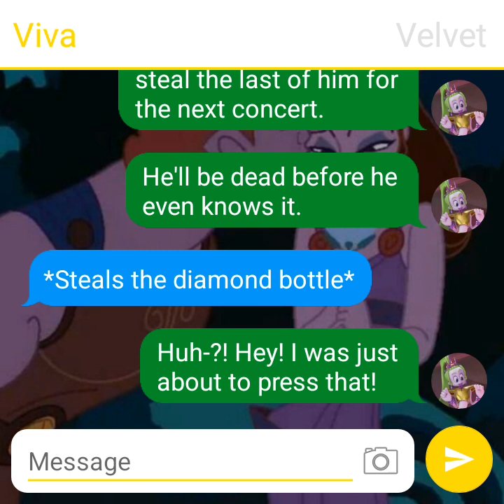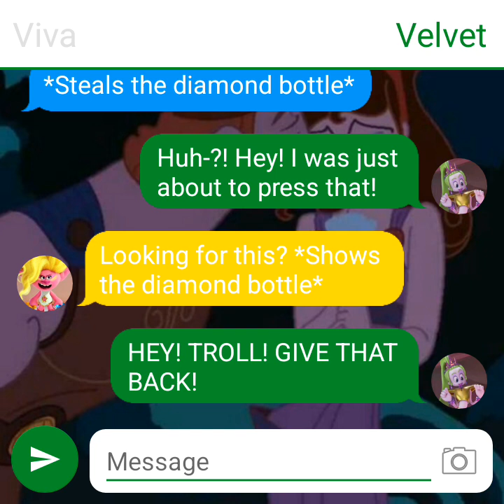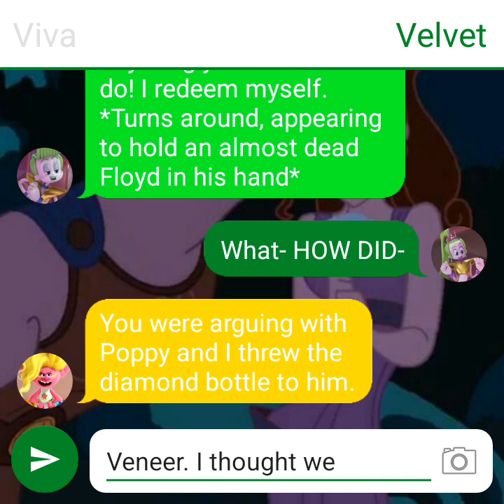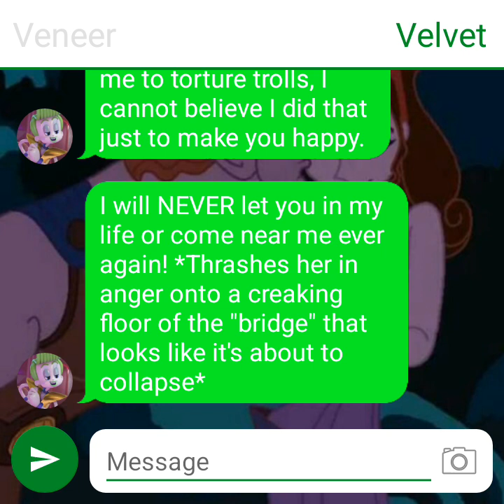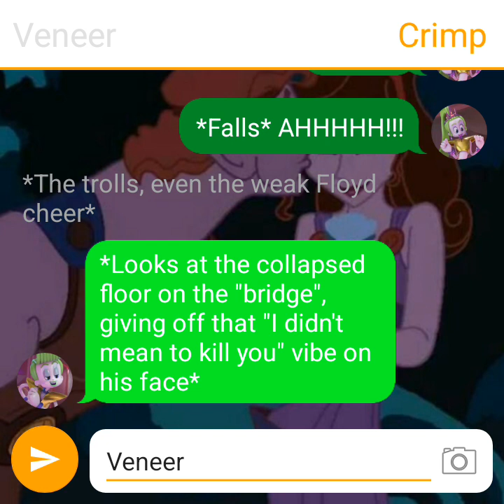How I thought Velvet would be defeated when I first heard she was the villain